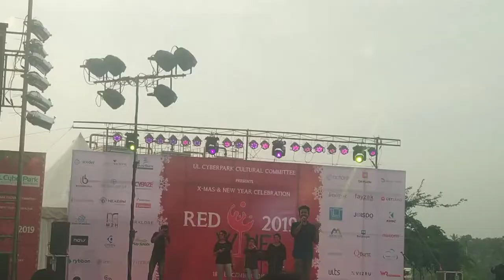Christmas and New year celebration - 2019 at UL Cyber Park Calicut | Red Wine 2k19 | Kozhikode